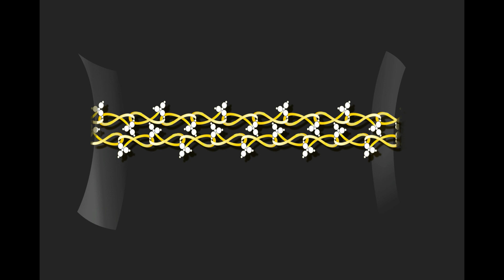Gold bangle | gold and diamond bangles | jewellery design Tutorial.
Hi everyone here's another tutorial video
showing  gold bangle design
I created this online jewellery sketching tutorial on paper step by step please like, subscribe and share my video. comment to make it better, So I will gladly upload a video every time.